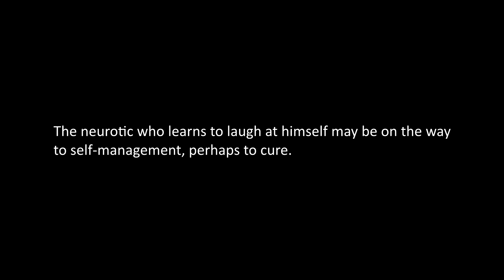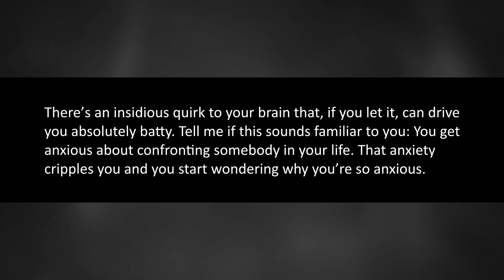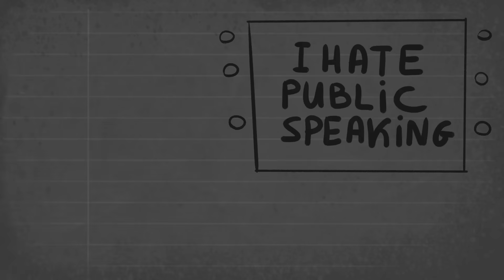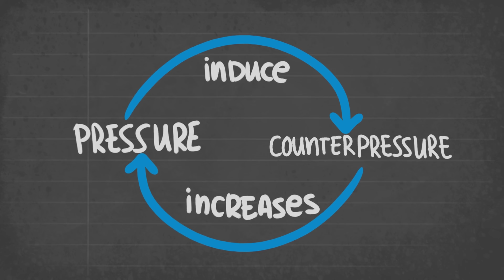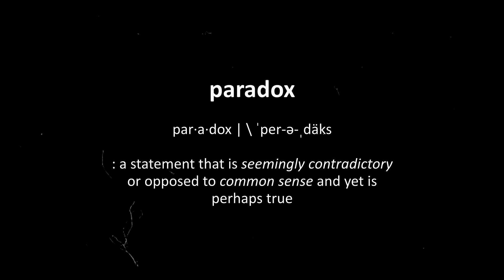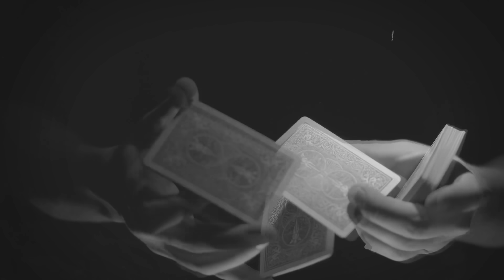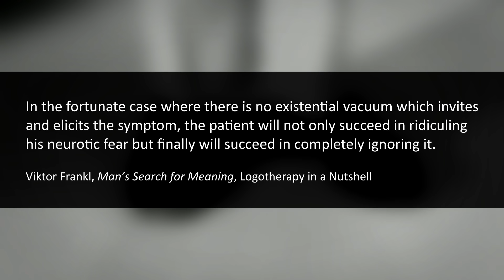Viktor Frankl's Method to Overcome Fear (Paradoxical Intention)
Paradoxical intention is one of the techniques found in Viktor Frankl's logotherapy. Therapists can use paradoxical intention to treat people with anxiety, fear, phobias, and even insomnia.

Instead of escaping or minimizing the fear, paradoxical intention encourages us to face it head-on and actually desire and wish for it as a means of conquering it (how strange this may sound). But this reverse psychology that tricks the mind out of its neurosis makes Frankl’s approach interesting and worth examining.

This video explores the ideas behind this method (paradoxical intention) and how it works. Wish for what you fear, and you'll conquer it.

00:00 - Intro
01:43 - The vicious circle of anticipatory fear
05:42 - Paradoxical intention